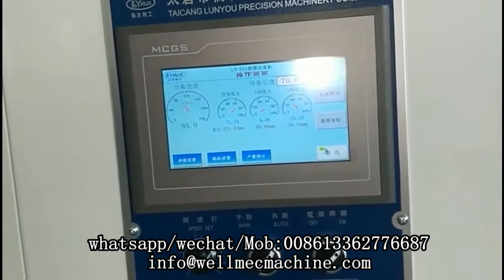1300mm 1600mm BOPP Adhesive Scotch Tape Packing Tape Slitting and Rewinding machine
contact person：Coco
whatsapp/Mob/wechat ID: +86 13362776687